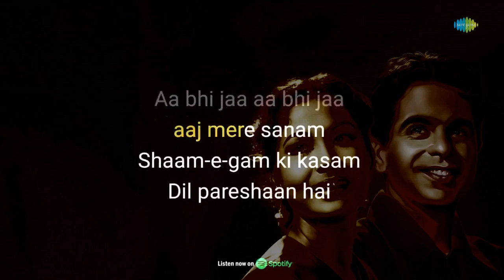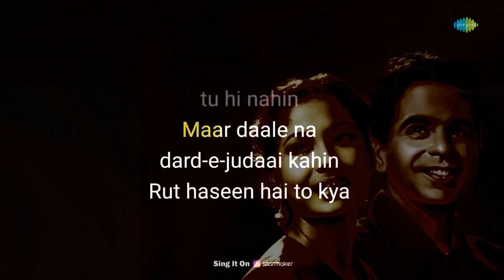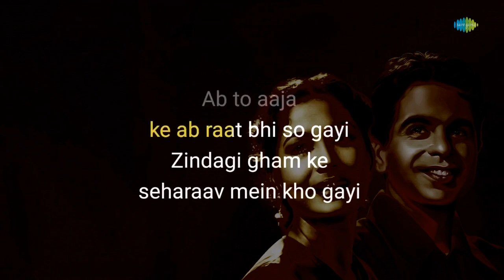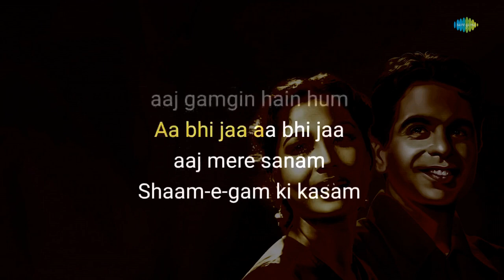youtube video #-7c3vXuWEbc